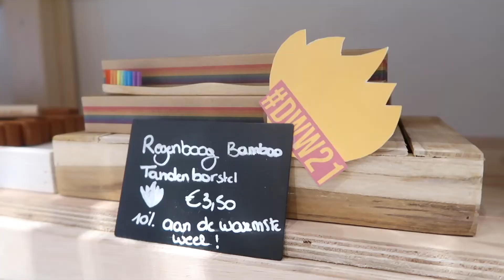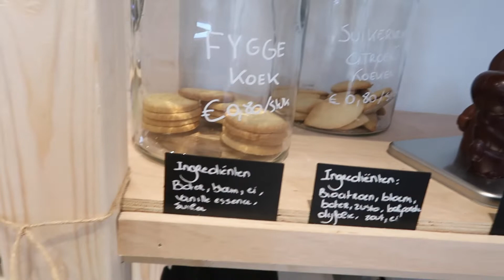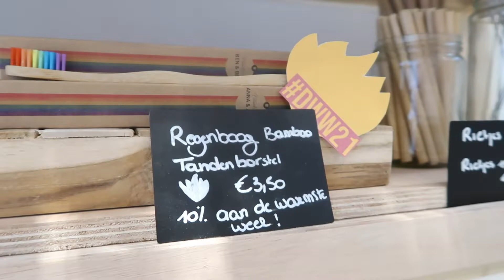De Cricut Maker uitgepakt I Vlog 13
In deze vlog heb ik een K3 liedje in mijn hoofd, krijgt de winkel een herinrichting en unbox ik de Cricut Maker;

Vlog gemaakt op 25 november 2021.